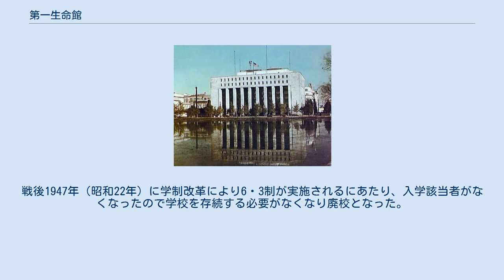第一生命館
GHQ/SCAP
第一生命館（だいいちせいめいかん）は、かつて東京都千代田区有楽町にあった建築物である。
別称には第一生命ビル、第一ビル、日比谷第一生命館などがあった。
 日比谷濠に面して1938年（昭和13年）に竣工したのちは、第一生命保険本社としてのほか郵便局、貸ホール、女学校校舎、剣道場、警視庁仮庁舎、連合国軍最高司令官総司令部本部などとしても利用されていた。
1989年（平成元年）から1995年（平成7年）にかけて順次DNタワー21として再開発された際、西寄り部分はその「本館」として改装したうえ維持されたが、内部の保存については全ての内装（マッカーサー記念室などの、6階の一部の室を除く）、設備、共用部及び一部の躯体をそれぞれ取り壊し、一切の間取りを変更した上、構造体の一部を再利用したのみにとどまったため、当初の内装は先述の室を除き全て失われている。
 第一生命保険会社は1921年（大正10年）より同年に竣工した東京・京橋の第一相互館を本社屋としたが、それは業容の拡大により狭隘を告げるにいたったので、新社屋が建設されることになった。
然るに、関東大震災で倒壊した当時の東京市麹町区有楽町一丁目9番地にあった警視庁跡地が民間に払い下げられていたので、1931年（昭和6年）6月、会社は建設用地として4区画中L字型の3区画を182万円の金をもって取得した。
 なお同地の4区画中、1区画はすでに産業組合中央金庫（現・農林中央金庫）に買い取られていたため、会社は土地を譲渡するよう交渉したがそれは承諾されず、1933年（昭和8年）そこには農林中央金庫有楽町ビルが完成させられたのである。
 上述の意図によって会社は1932年（昭和7年）5月社内に「本館建築部」を設け、同社からは今村繁三取締役を部長に、外部からは葛西萬司、横河民輔、佐藤功一、櫻井小太郎、中條精一郎の5名に建築顧問を依嘱した。
その設計図案は一般から募ることとし、1932年（昭和7年）10月31日を期限に設計図案が懸賞募集され、審査員は5名の建築顧問ならびに矢野社長などにして、審議が行われた結果、268案の内10案が優秀賞に選出され、この10案の作者には賞金が送られた。
 この10案を参考に、1933年（昭和8年）より京橋の第一相互館において、建築家の渡辺仁、第一生命の技師・営繕課長であった松本与作の2者で実施設計に着手された。
会社の要求も事情の変化に伴い、平面等も当初より案を改めること28回にも及んだ。
外観においては、設計当初皇居周りの美観地区であることからギリシア風の円柱が立ち並ぶ意匠も立案されたものの、結局方柱が立ち並ぶものとなった。
 然るに、その地は、かつて東京湾が湾入し日比谷入江を形成していたところにある軟弱な地盤であった。
100尺の深さまでボーリングが行われた結果、70尺以下には丈夫な岩盤があることが確認された。
また、同社は東京帝国大学地震研究所所長の石本巳四雄に調査を依頼し、1932年（昭和7年）の暮から1934年（昭和9年）の春まで、1年半にわたる震度測定が行われた。
これらによって、70尺の第3紀層まで基礎を掘り下げなければ耐震の建物が建てられないという結論が得られた。
さらに、日比谷濠の水が地下部分の工事中に流入する恐れがある旨官庁指導があったため、当時としては画期的であった潜函工法による施工が計画された。
 かくして1934年（昭和9年）8月22日には地鎮祭執行の運びとなり、工事は進捗して1937年（昭和12年）4月19日上棟式が行われ、ついに1938年（昭和13年）11月3日修祓式を迎えた。
 太平洋戦争中は陸軍により東部軍管区司令部が置かれ、屋上に高射砲陣地が設置された。
 終戦後は占領軍に接収され、1952年（昭和27年）7月に返還されるまで連合国最高司令官総司令部として使用されていた。
 1989年（平成元年）12月、DNタワー21を建設する再開発のため、本建物の東寄り部分は、隣接する農林中央金庫有楽町ビルとともに、それぞれの方法で一部が外壁保存された上取り壊され、跡地にはDNタワー21の高層棟（新館）が建った。
1993年（平成5年）10月1日には、本建物の西寄り部分の改装工事に着手され、1995年（平成7年）9月18日に完工した。
 西側には方柱10本が立ち並んだ。
この意匠について、渡辺仁、松本与...